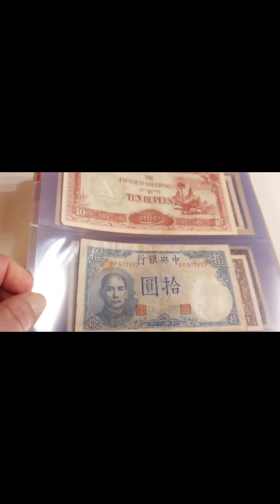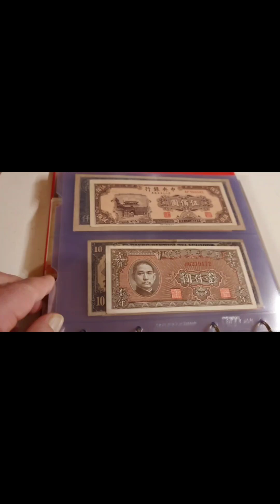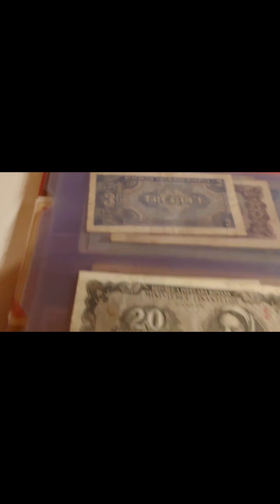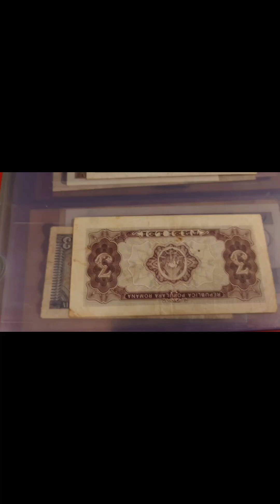O parte din colecție